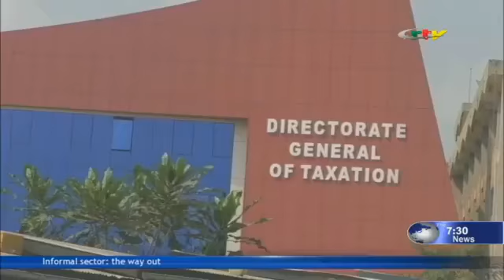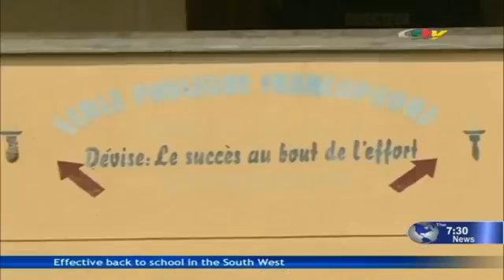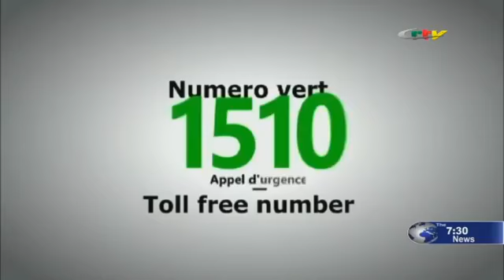this took place today tuesday in yaounde . breaking 2021 news